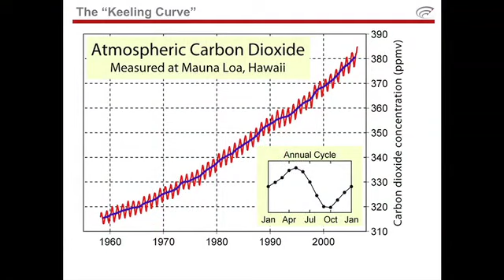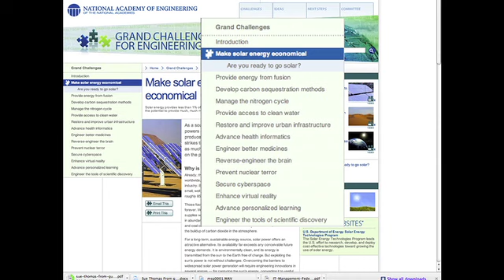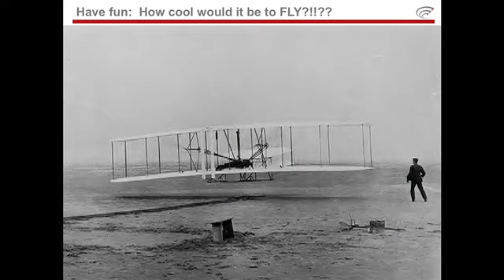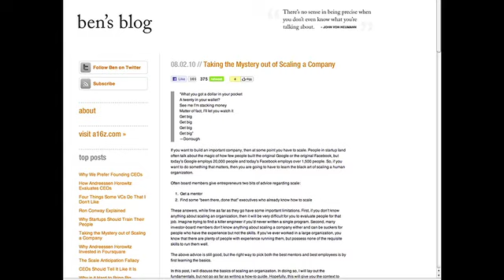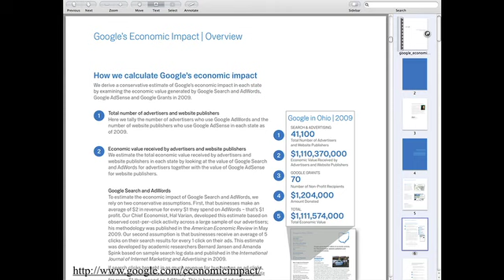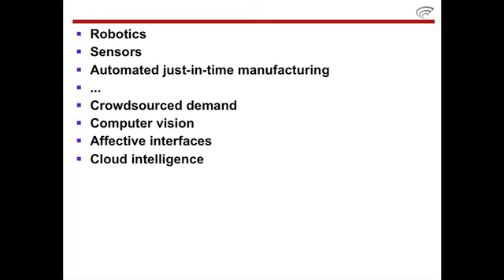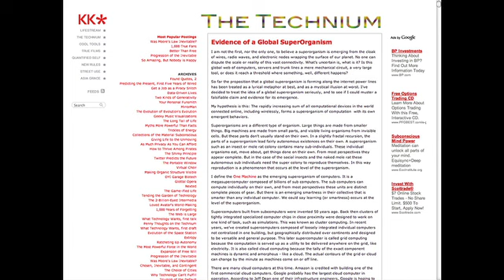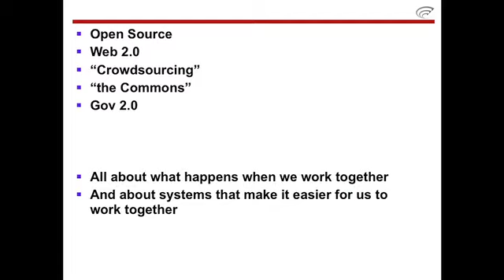Web 2.0 Expo NY 2010: Tim O'Reilly, "Thinking Hard About the Future"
Tim O'Reilly (O'Reilly Media, Inc.),
"Thinking Hard About the Future"